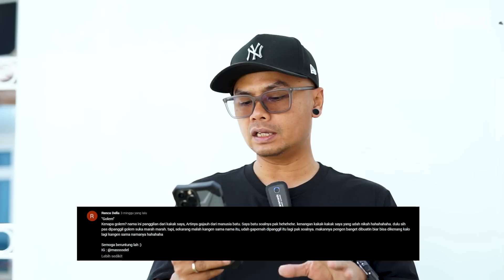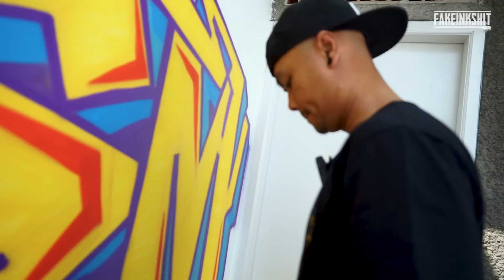AKHIRNYA GW KIRIM KARYA INI BUAT YANG TERPILIH.. SELAMAT! - CANS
Buat kalian uang mau namanya digambar, kalian komen aja nama yang kalian pengen beserta alasannya, jangan lupa sertakan akun instagram kalian biar tim gampang menghubungi sewaktu nama kalian yang dipilih. Ayo cepetan komen ya!